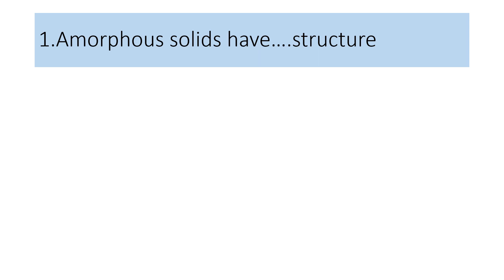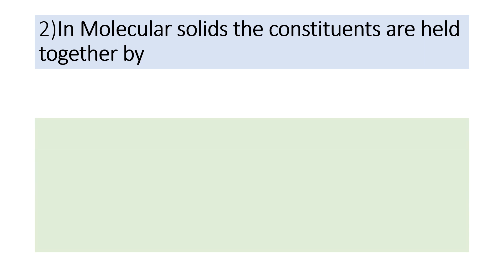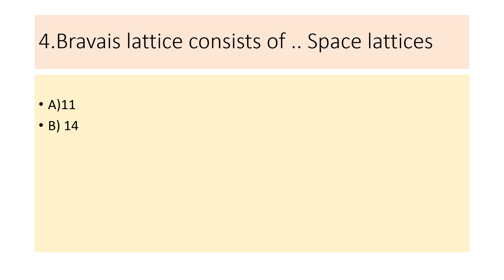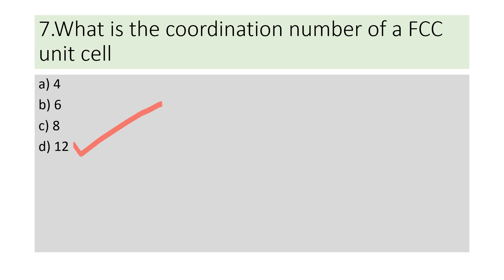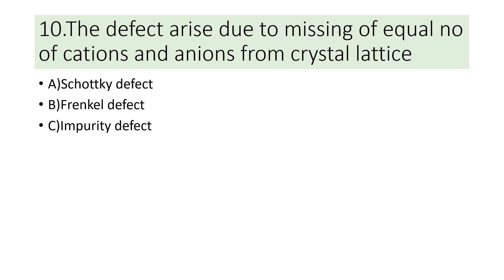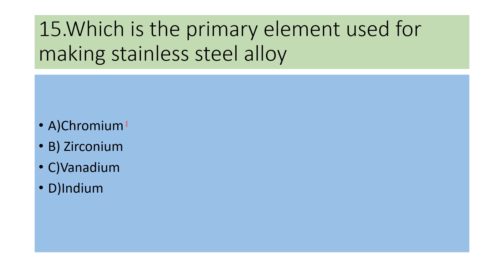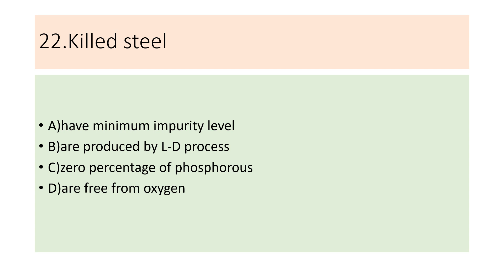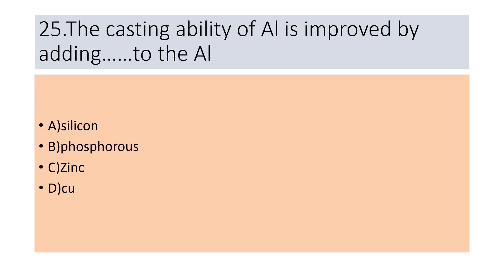Poly Lecturer Mechanical||Material Science Part 1||Kerala Psc||AMVI||OverSear Grade1